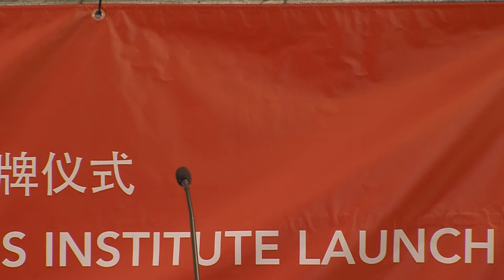Confucius Institute Launch – Thank you messages, Prof Tshilidzi Marwala and Dr Pinkie Mekgwe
UJ strengthens Sino-African relations with new Confucius Institute